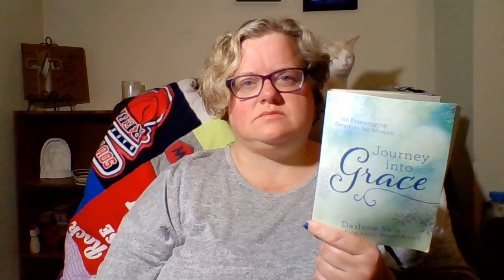"When We Cannot See" from "Journey into Grace"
Written by Bonnie Sala
Read by Jodi Lea Pflaumer